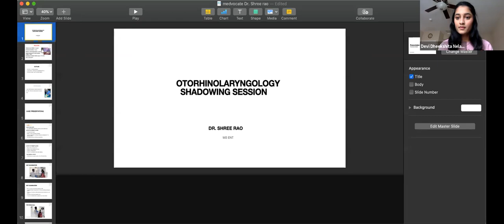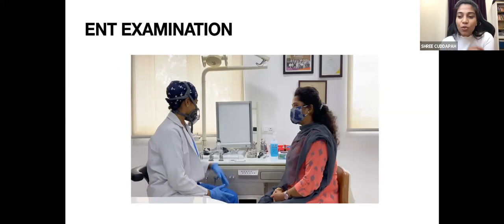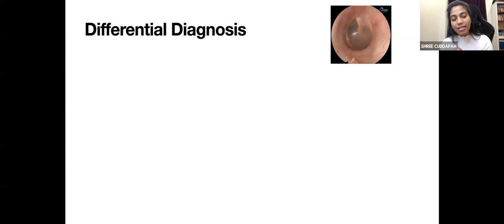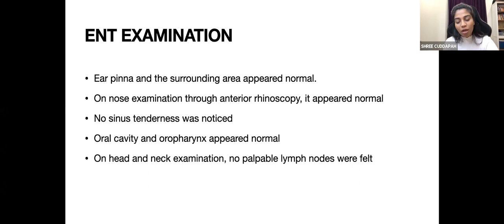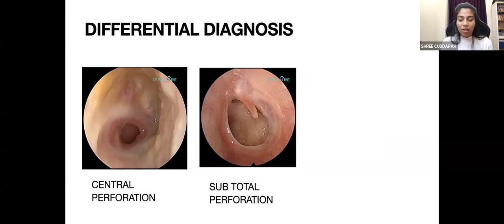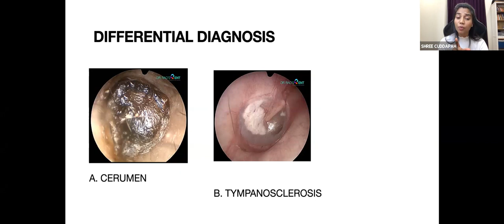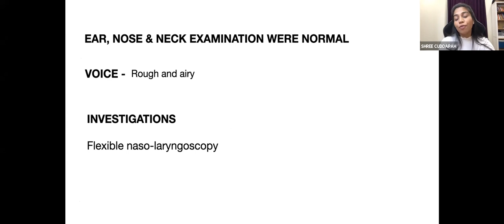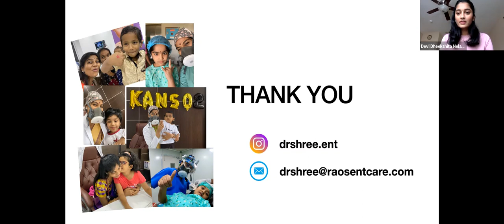PMSA Virtual Shadowing: Dr. Shree Rao, M.B.B.S. ENT Surgeon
Pre-Medical Scientist Association (PMSA) hosts speaker sessions and virtual shadowing sessions for pre-health students. After watching the virtual shadowing session, earn your certificate by following the instructions on our